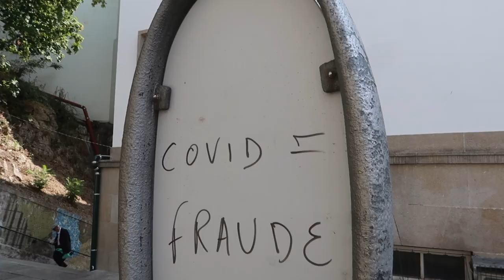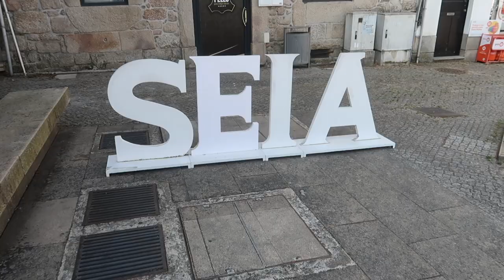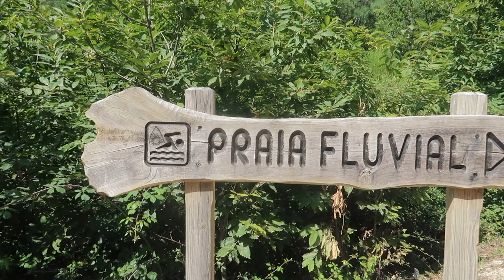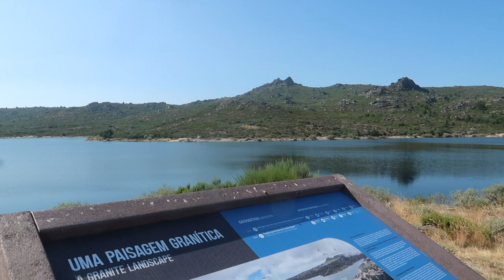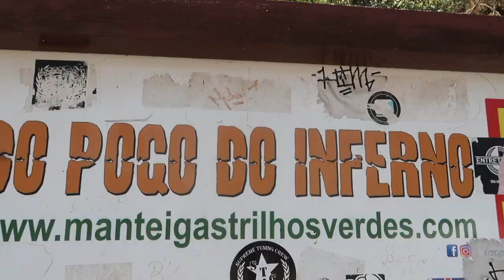Must Visit Spots in Serra da Estrela | Our Time Comes to an End...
After living in the region for over one year we move onto a location further North. We have really loved our time spent here and certain people certainly made our time here that much better. We were invited into the village are thankful to have made some great friends. Unfortunately the weather in the region just is quite right for us and we would prefer to be closer to the coastline. We will for sure be returning to the region in the future to revisit friends and relive some of the experiences we were fortunate enough to have.